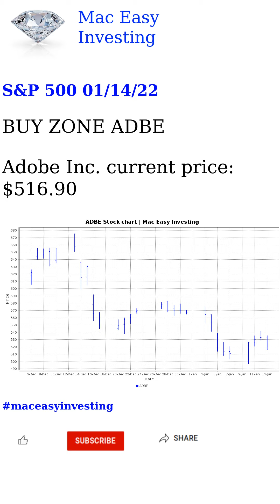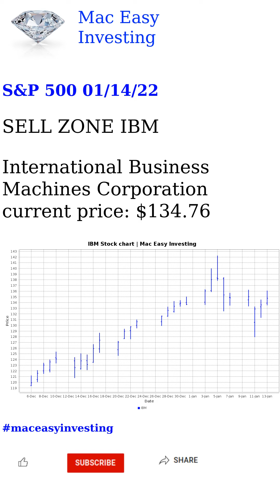S&P 500 01/14/22 Analysis